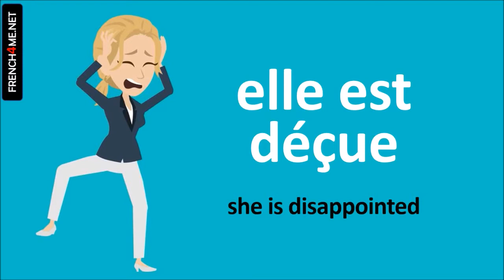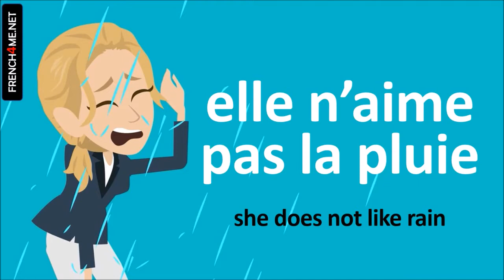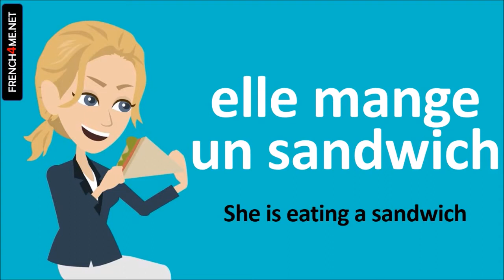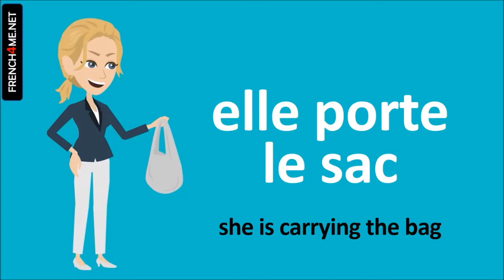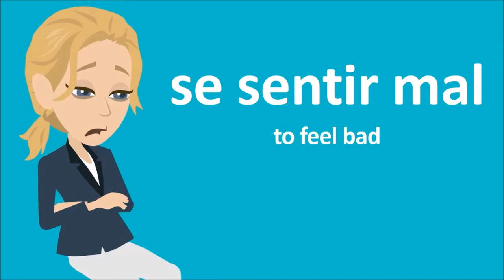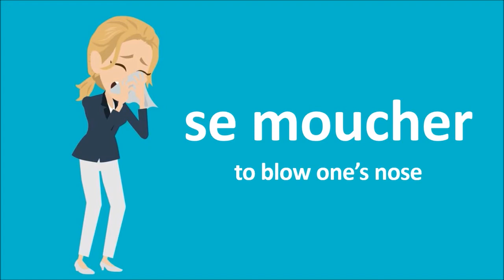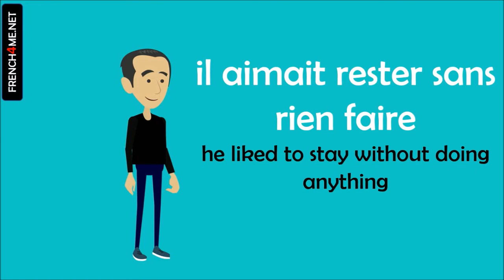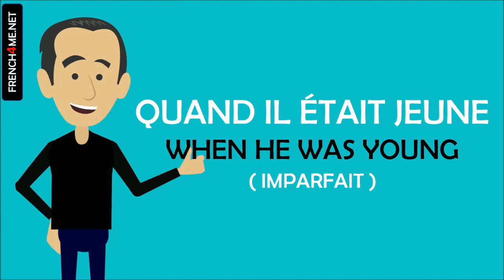Learn French in Belgium I 500 Verbs and Phrases